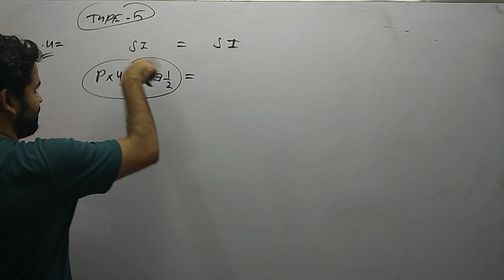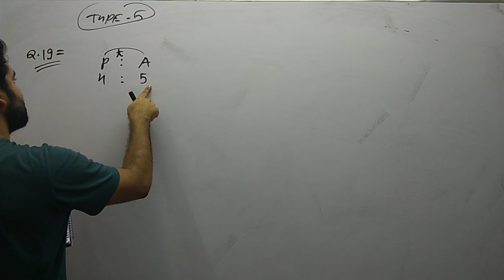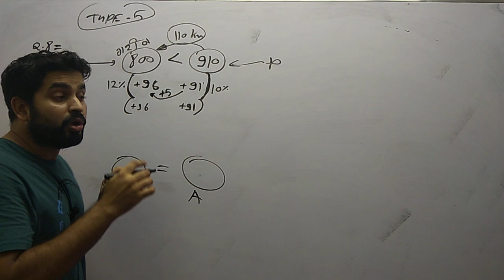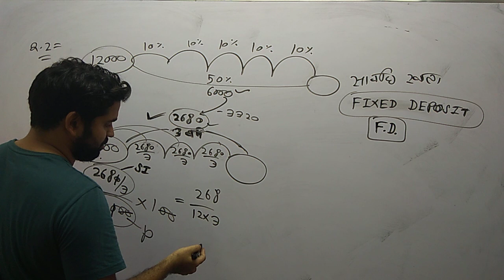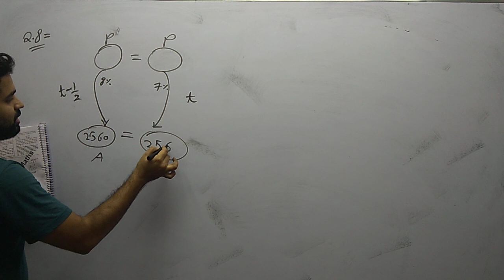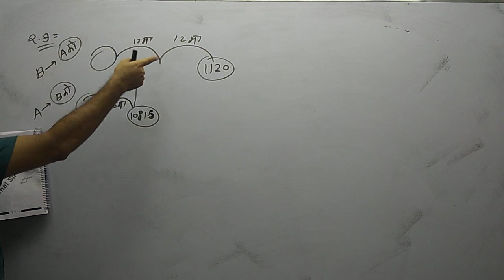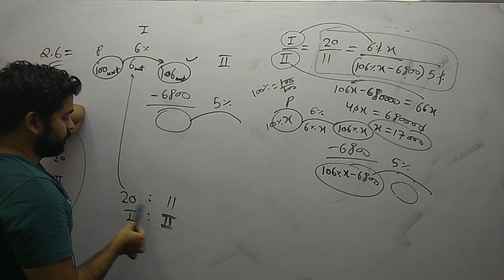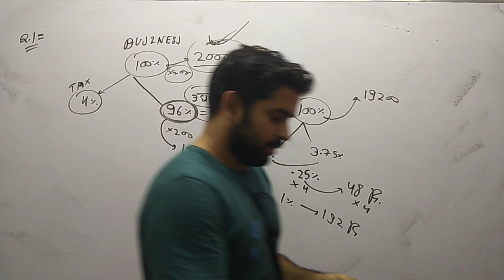SI SSC CLASS 6